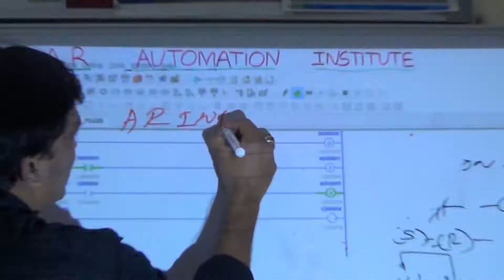HAPPY..FRIENDSHIP DAY..TO ..KAKA..MAMU...MINI..CLASSMATES..ENGINEERS..MY DEAR CHILDREN..AND BEGUM..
HAPPY.. FRIENDSHIP DAY ..TO..ME..
DID I ..IMPROVE IN MY COURSE..ANNA..
EDITING..STORY TELLING..IN JACK WORDS..
PANDU ANNA ..HAPPY FRIENDSHIP TO..ALL..
BHEL..FRIENDS..CLASSMATES..AND GULLEY BOYS..

HAPPY FRIENDSHIP DAY  TO ..KAKA..MAMU..MINI..
AND MY DEAR ..CHILDREN..AND BEGUM..RAJITA REDDY